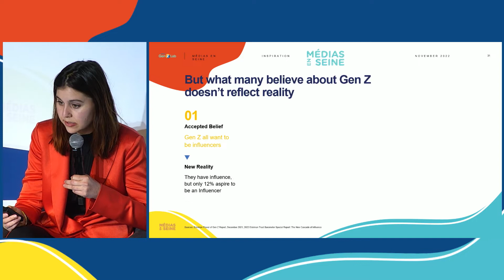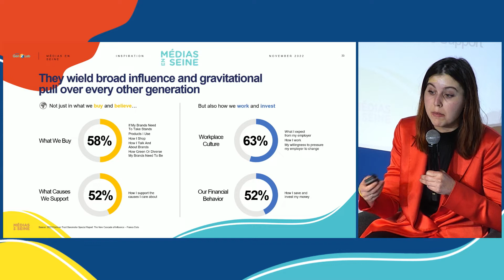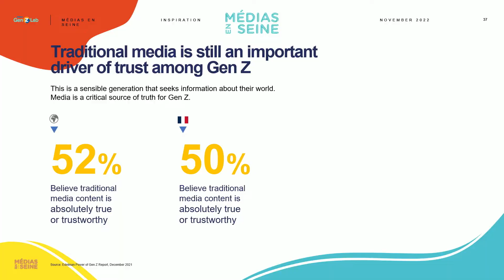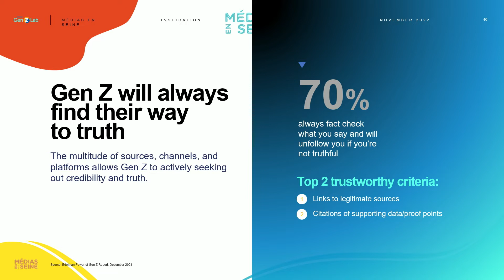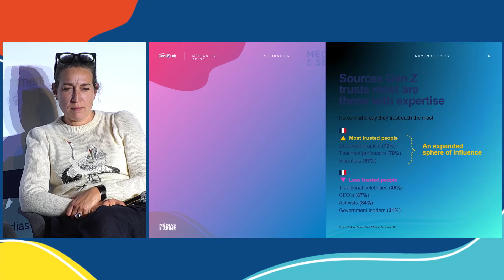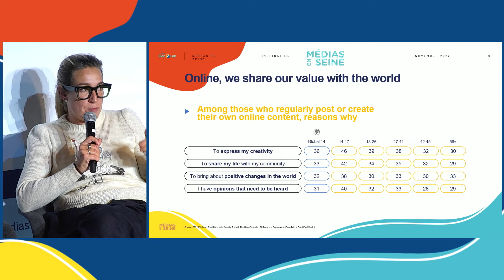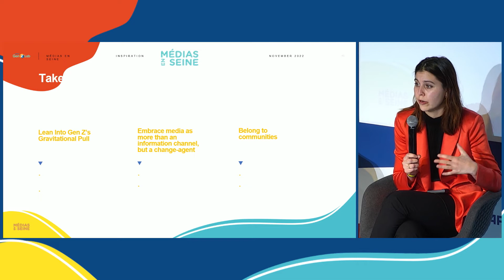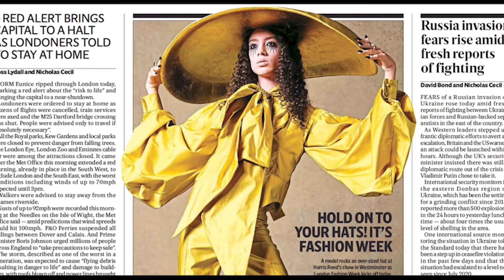Radiographie mondiale de la "Gen Z" : qui sont-il (vraiment) et qu'attendent-ils des médias?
Amanda Edelman, Chief Operating Officer, Edelman's Gen Z Lab
Cécile Nathan-Tilloy, Global Head of Client Strategy, Edelman DXI
Harris Reed, Designer et ZEO, Edelman Gen Z lab